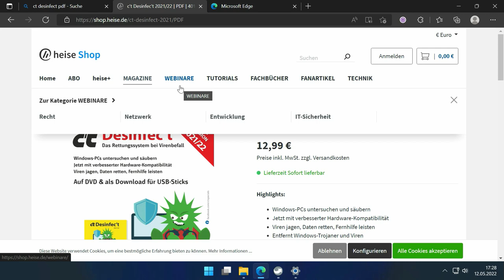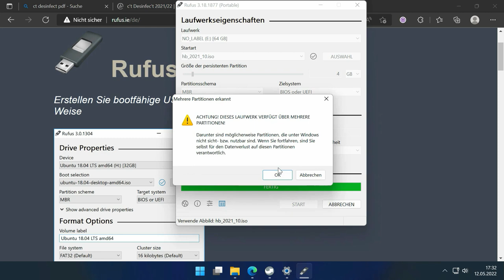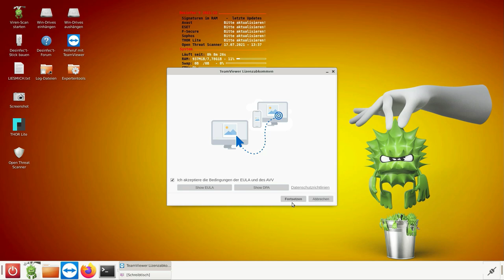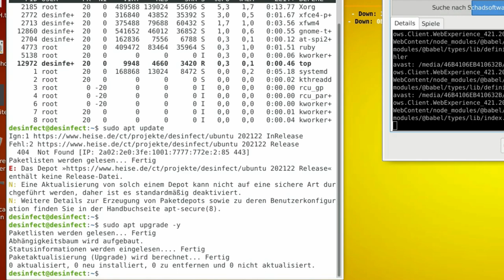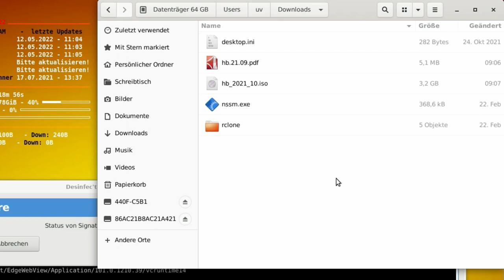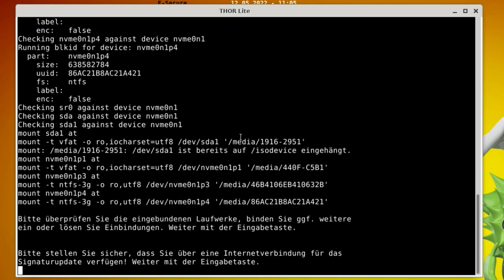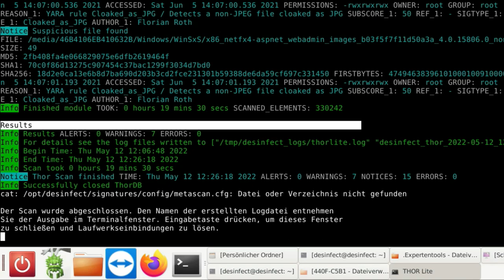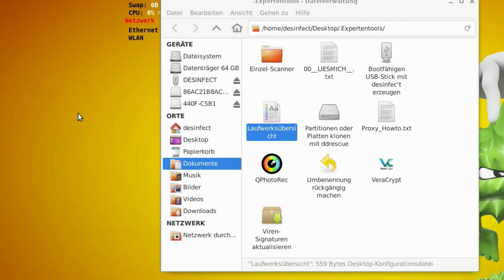Windows von Viren befreien mit CT Desinfec't live ISO? OpenThreat Scanner, Thor Lite & AntiVirus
00:00 Intro
00:25 Virusbefall unter Windows
01:10 C'T Desinfect herunterladen als ISO  + PDF
02:17 Rufus für USB Boot
04:53 Booten mit Live USB Stick
06:04 ct desinfect gestartet
07:03 Scan Methoden
10:55 Scannen unter Linux statt Windows
11:51 Daten sichern
13:10 empfohlenes Vorgehen
14:31 Backup statt Desinfect
15:19 Windows neu installieren
16:02 Infizierten PC nicht weiter verwenden
18:00 Programme & Experten Tools
20:23 Thor Lite Scan
21:49 Virustotal.com
22:58 Open Threat Scanner
23:45 Backup erstellen

Das CT Magazin hat ct desinfect Veröffentlicht mit dem man auf einem Windows System nach Viren scannen kann.
Der Vorteil ist, das es sich um ein Linux (Ubuntu) Live System handelt und der Virus sich dadurch nicht starten kann während er gescannt wird.
Besser noch ist es ein Backup einzuspielen und den PC neu zu installieren und die Festplatte sollte vor der Benutzung formatiert werden.